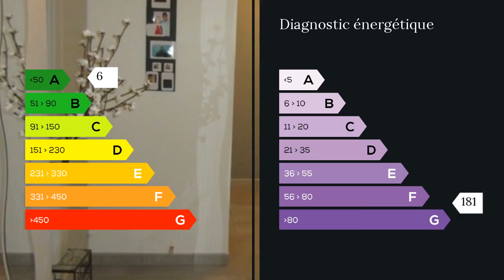A vendre - Appartement - Chalon sur Saone (71100) - 3 pièces - 76m²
à vendre à CHALON SUR SAONE, quartier VIEUX SAINT JEAN DES VIGNES, proximité immédiate des commerces et toutes commodités, dans un environnement calme et agréable, dans une résidence très récente de très bon standing avec garage, bel appartement T3 en rez-de-jardin d'une surface habitable de 76m² comprenant une entrée confortable avec placard, une grande salle de bains double vasque et douche, 2 grandes chambres avec placards, un séjour lumineux avec accès à une terrasse couverte très bien exposée et jardin clos(50m²)et une cuisine équipée de belle facture (accès terrasse et jardin également) Belles prestations : très bonnes performances énergétiques, chauffage individuel au sol, volets roulants électriques, place de parking privative en option. M. Alexandre PILENKO 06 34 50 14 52 / 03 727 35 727 poste 8464 Agent commercial indépendant du réseau national clairimmo Maxihome N° RSAC : 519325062 - Ville du greffe : RSAC CHALON SUR SAONE